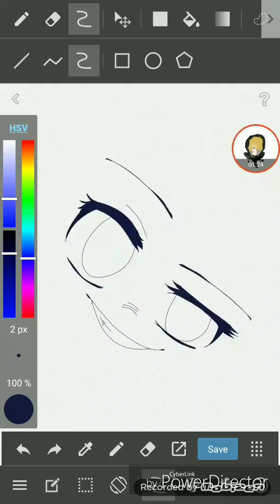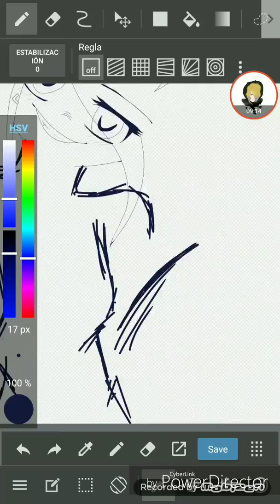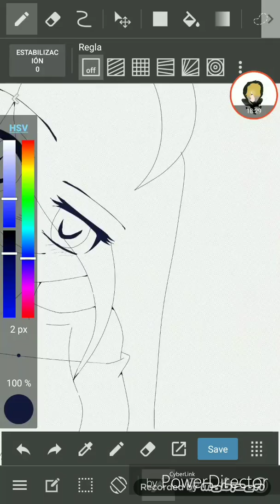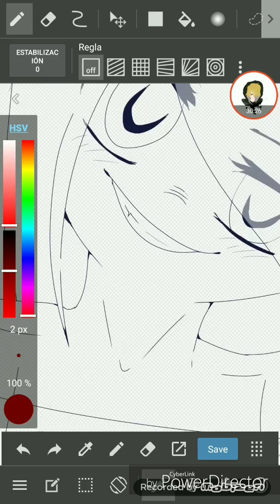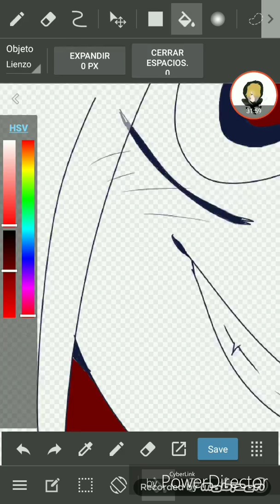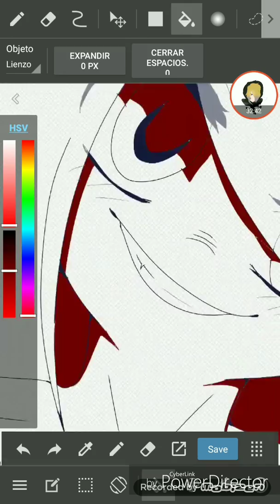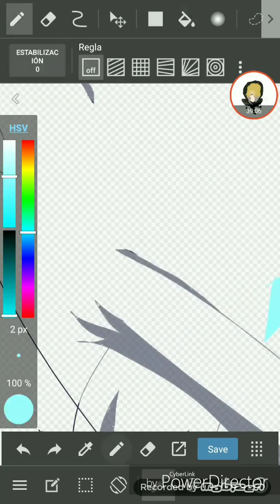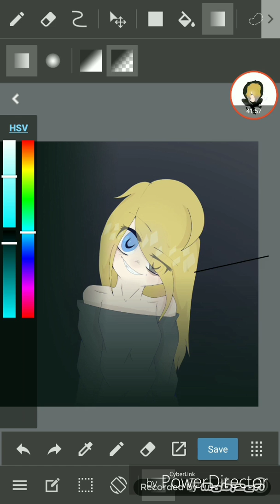Un dibujo para una personita~ - SpeedPaint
App de dibujo: MediBang Paint
App de grabación: Mobizen
App de edición: PowerDirector